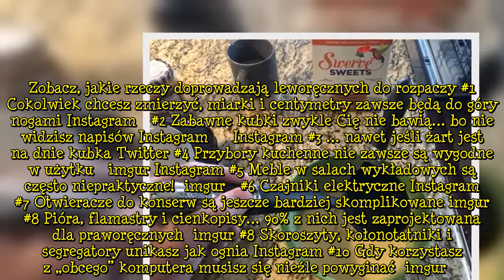10 codziennych problemów, które zrozumieją tylko osoby leworęczne [wiadomości]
Rzeczy, które doprowadzają leworęcznych do rozpaczy to zwykłe przedmioty codziennego użytku. Po zapoznaniu się z naszą galerią już nigdy nie spojrzysz na nie tak, jak dawniej…  13 sierpnia obchodziliśmy Międzynarodowy Dzień Osób Leworęcznych. Jest on organizowany od 1992 przez międzynarodowy Klub Leworęcznych z siedzibą w Londynie. Naukowcy szacują, że od 8 do 15 proc. Populacji świata jest leworęczna, czyli pisze, je i wykonuje większość czynności wymagających dużej precyzji ruchów za pomocą   ...

Tagileworęczni, #|MiędzynarodowyDzieńOsóbLeworęcznych